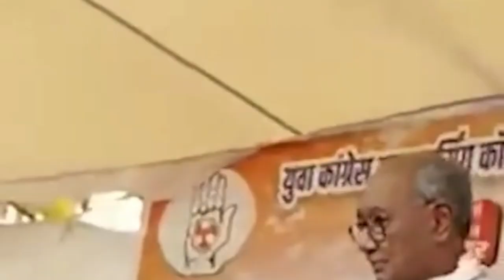MP jabalpurमे युवा कांग्रेस द्वारा नर्सिंग घोटाला पर पूर्व CM दिग्विजय सिंह ने RSS को लेकर क्या कहा